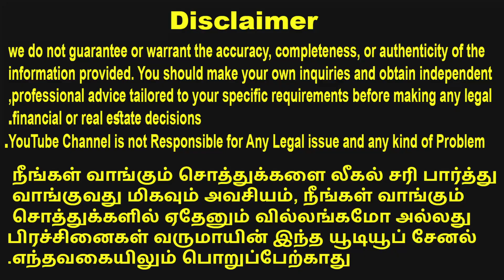🏡உங்கள் பட்ஜெட்டில் Flat for Sale in Chennai Selaiyur 💥Apartment 𝐋𝐨𝐰𝐞𝐬𝐭 P𝐫𝐢𝐜𝐞 𝐈𝐧 𝐂𝐡𝐞𝐧𝐧𝐚𝐢 selaiyur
🏡appartment for sale in chennai,Selaiyur very good residential area
🏡974Sft very close to main Road
🏡appartment for sale in chennai,Selaiyur only  59 lakhs All inclusive
🏡3 phase EB
🏡Good Drinking water
🏡Built by Reputed Builder
🏡No Brokerage Charges
🏡CMDA Approved Property near bharath university
🏡Immediate Registration
🏡Bank Loan Available
🏡Clear Title
🏡Good Location
🏡2 flats per floor
🏡Total 5flats

Location :

300 m from 150 feet by pass
300 m from bharath university

2bhkflat for sale
lowprice villa sale near bharath university
lowprice villa sale selaiyur
lowbudget villa sale selaiyur
lowbudget villa sale near bharath university
low budget villa sale selaiyur
low budget villa sale near bharath university
low price villa sale near bharath university
low price villa sale selaiyur
house sale selaiyur
house sale near bus stop selaiyur
flat sale selaiyur
flat sale chennai
flat for sale selaiyur
flat for sale chennai
3bhk house sale near bharath university
3bhk house sale selaiyur
3bhk flat sale selaiyur
3bhk flat sale chennai
#3 bhk flat sale
2bhk house sale selaiyur
2bhk house sale near bharath university
2bhk house sale chennai
2bhk house sale selaiyur
1bhk flat sale selaiyur
1bhk flat sale chennai

PLEASE LIKE OUR YouTube channel NO BROKER CHENNAI / COMMENT/ SHARE

விற்பனைக்கு இடங்கள் மற்றும் வீடுகள் இருந்தால் 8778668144 கொள்ளவும். To Advertise in this You Tube channel  Videos.